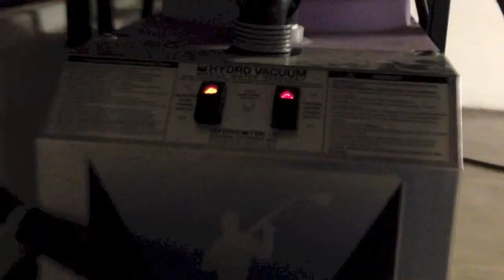Pressure Washing, Recycling Water System In Los Angeles, CA 323 874-6190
Interior Commercial Building Parking Lot With Water Recovery & Recycling